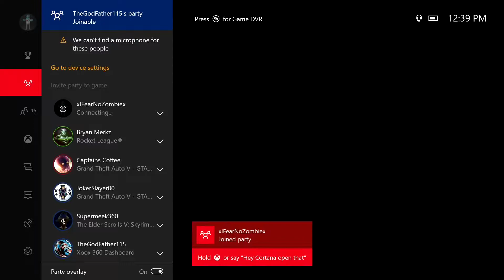Welly Party Chat Ep. 1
Somebody had to fucking do it.